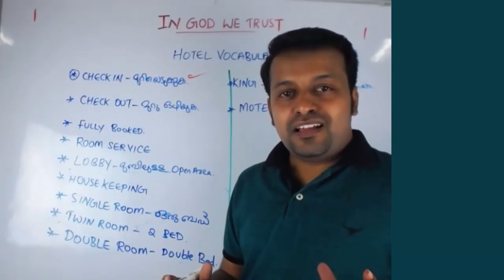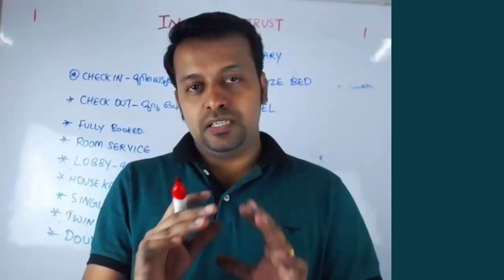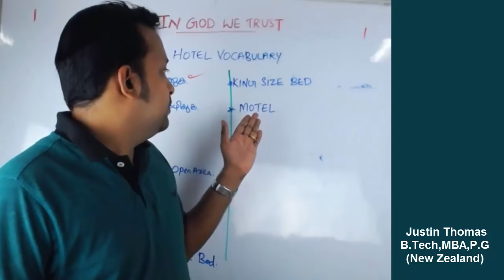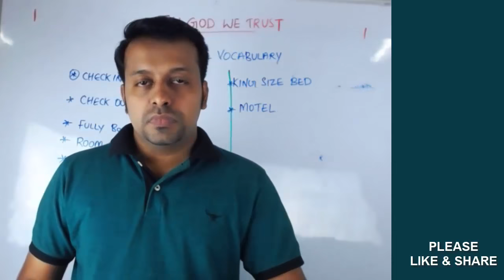spoken english malayalam Hotel Vocabulary-പാഠം42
spoken english malayalam Hotel Vocabulary